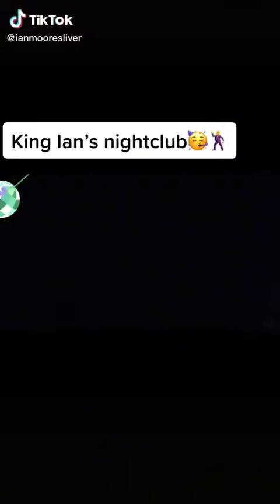King Ian Moores nightclub 🥏🕺💃